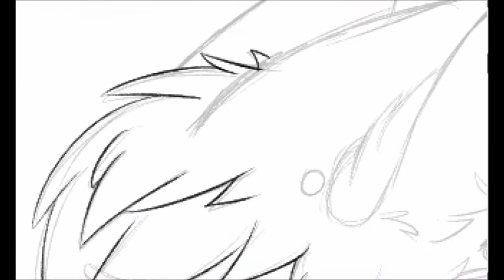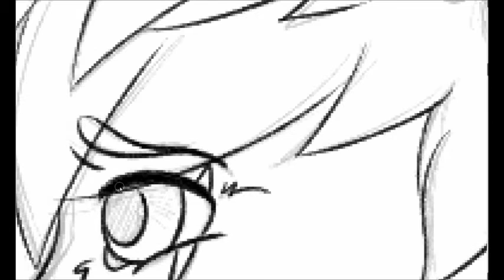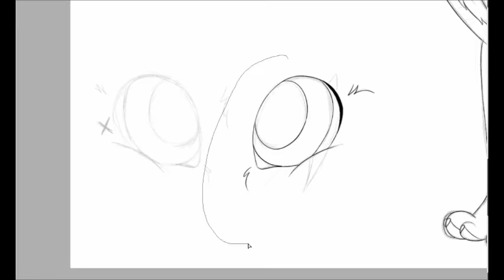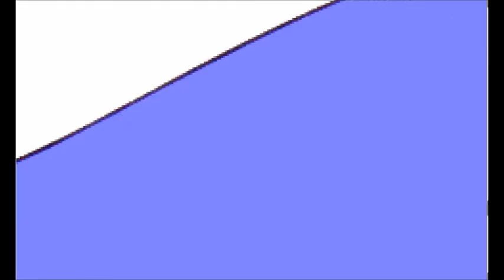razayka [2016] // speedpaint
look its not a vent for once.

anyway, here's my long overdue reference sheet for my fursona, razayka. he hasn't changed much since last year but hey whatever.

time taken: about five hours
character: razayka (my fursona)
tools used: wacom bamboo create tablet, paint tool sai, photoshop cs6, windows movie maker (for video editing), open broadcaster (for recording)

art and character © me DO NOT recreate as your own or use without permission!